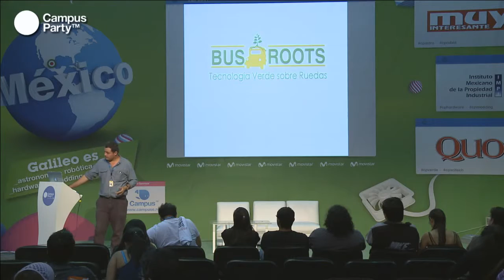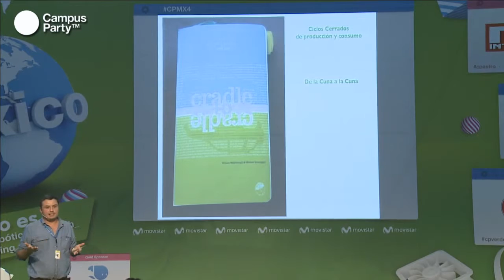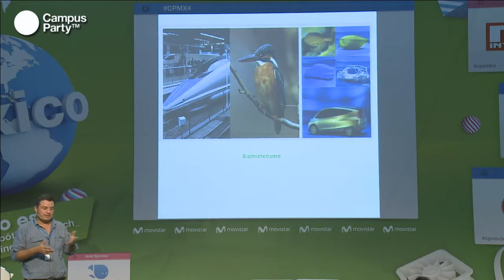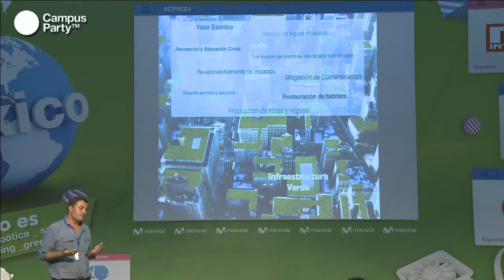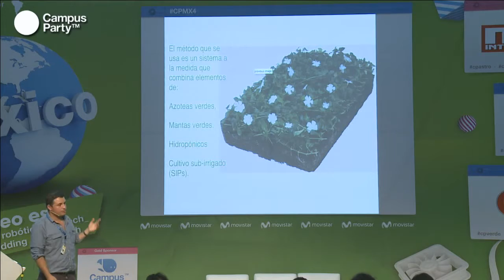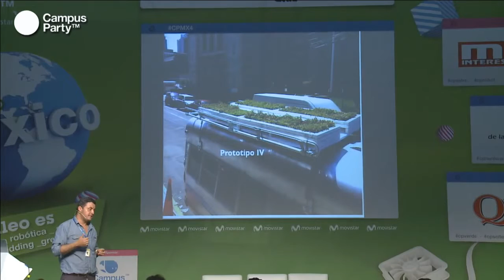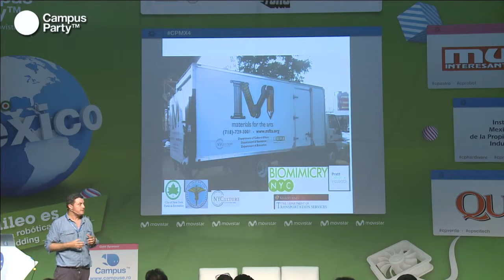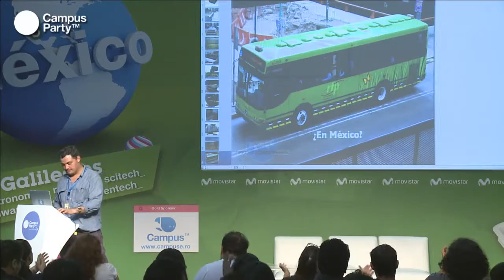CPMX4 - Diseño de Experiencias Urbanas inspiradas en la naturaleza COMPLETO